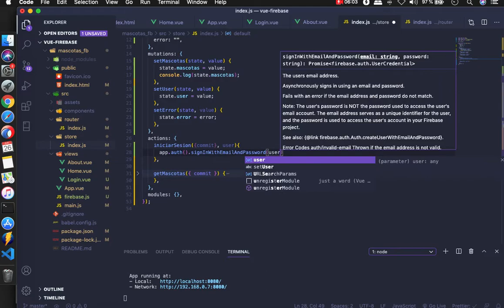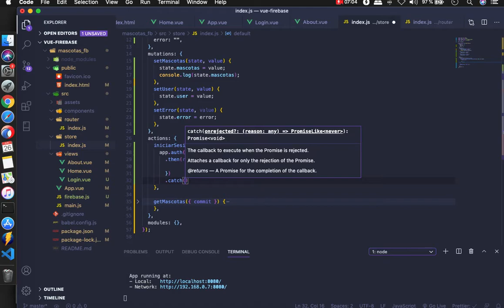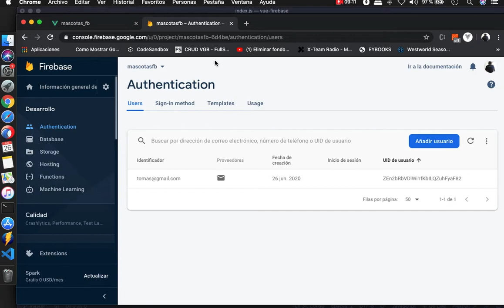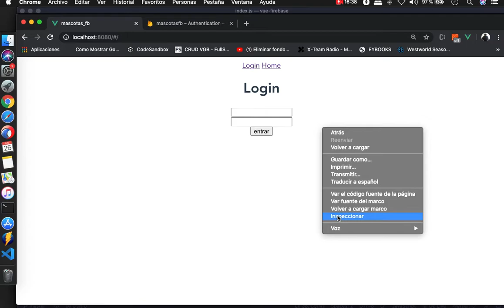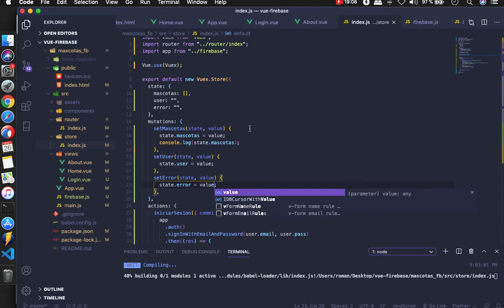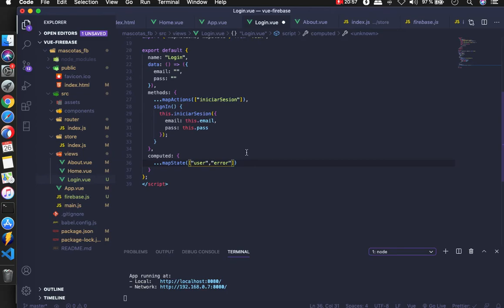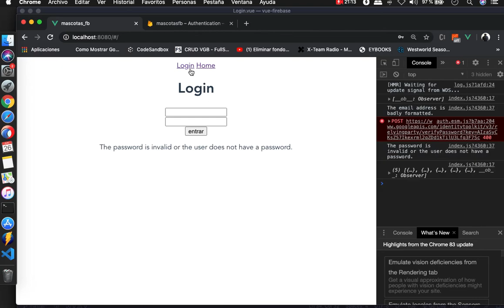VUE 10 FIREBASE AUTH SIGN IN